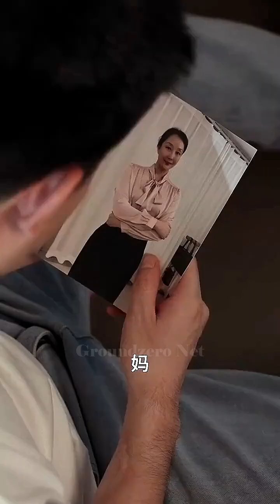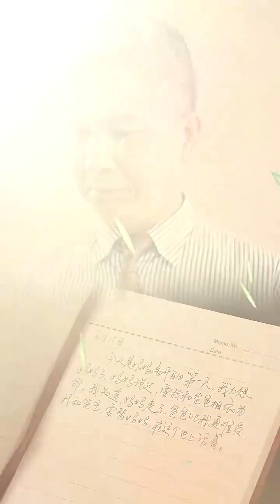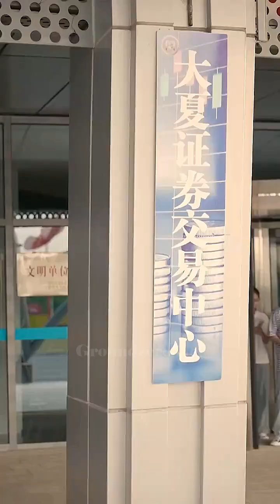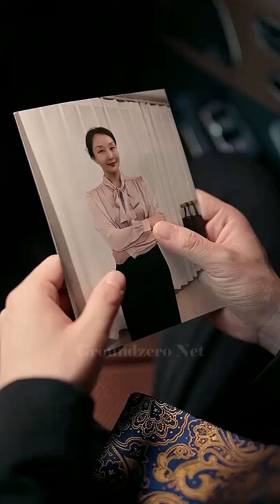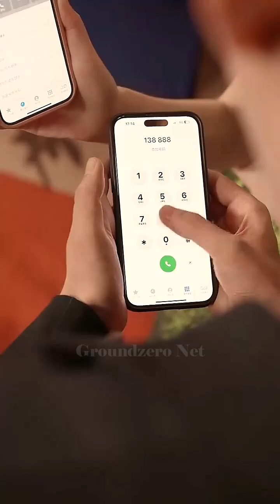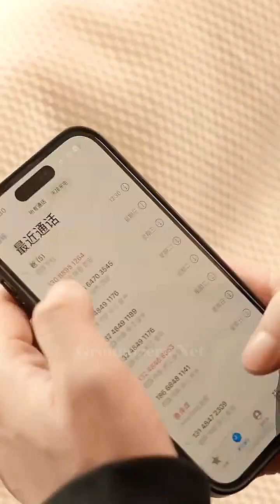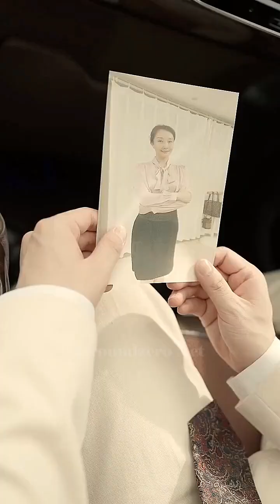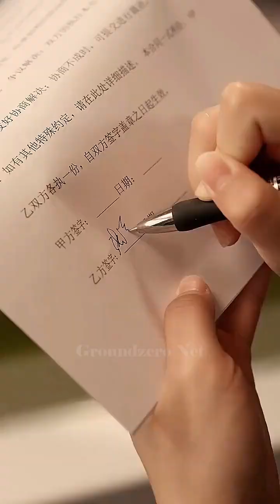在线上观看播放《儿子的救赎》第1-47集免费高清完整版，这里有免费完整版【爱你短剧】